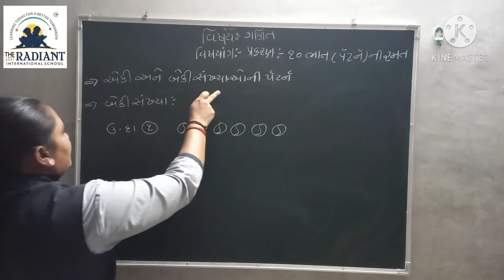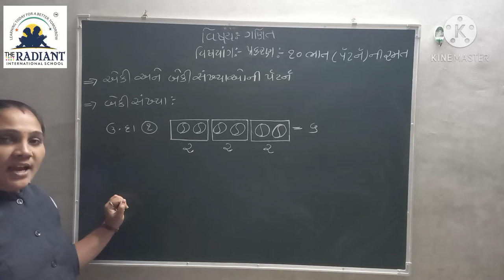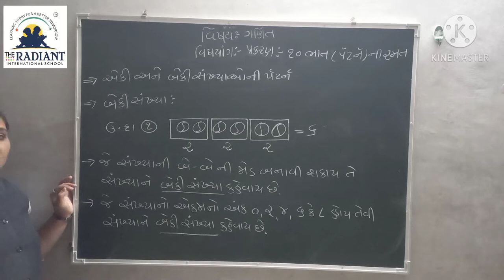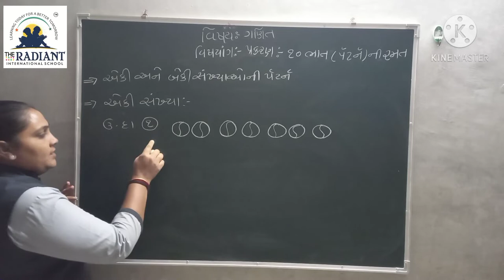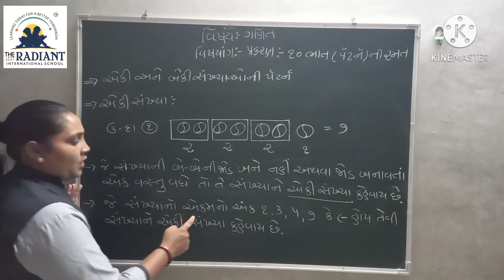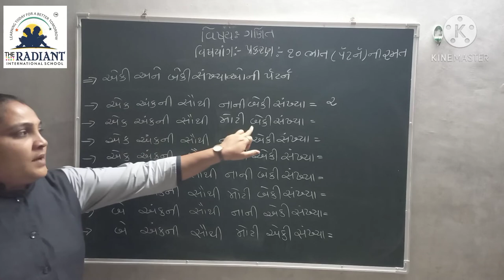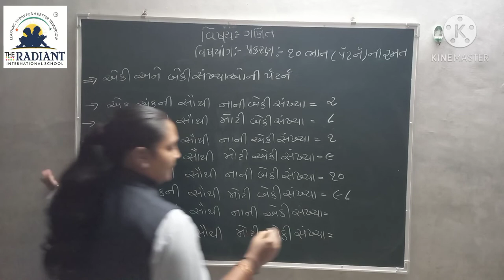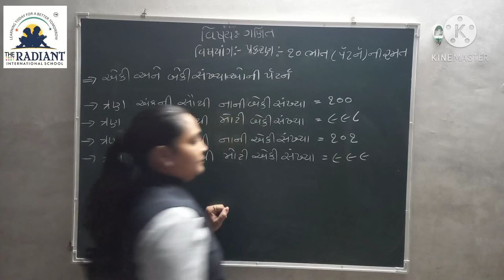Guj Med Std 3 Sub Maths Ch 10 Part 6 1080p